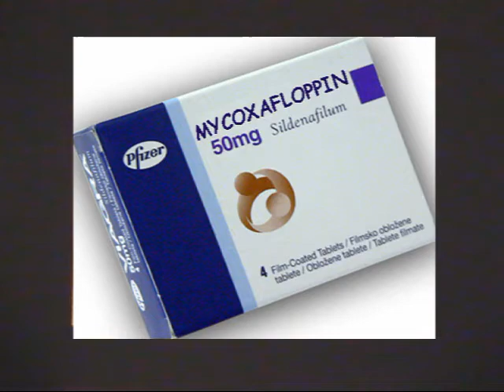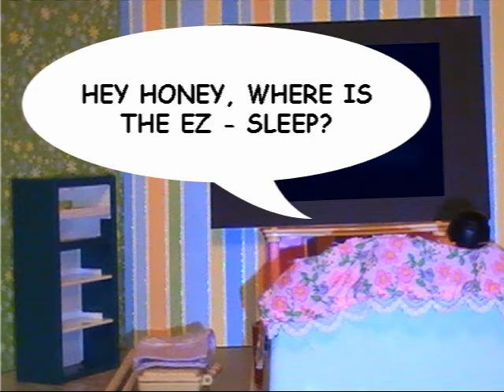I Feel Better Now by The Populars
See Brad Pitt, Angelina Jolie, Tom Cruise, Britney Spears, Amy Winehouse, Paris Hilton, Jerry Springer, Simon Cowell and the cast from American Idol like you've never seen them before. (Hell, they've never seen themselves  like this before).

Take the second pill. Go ahead, it wont hurt. The Populars  "I Feel Better Now" is the second installment of a series of videos from their just released second album "A Pill For Everyone". Grab a Whopper from Burger King and sleep e-zee knowing you'll feel better... now.